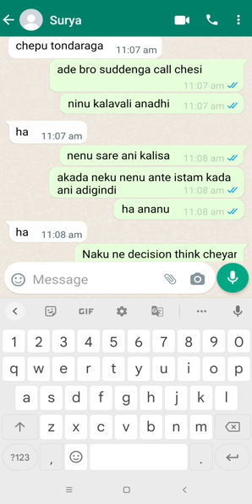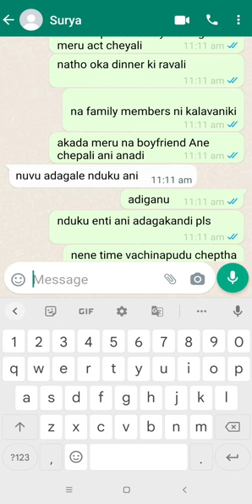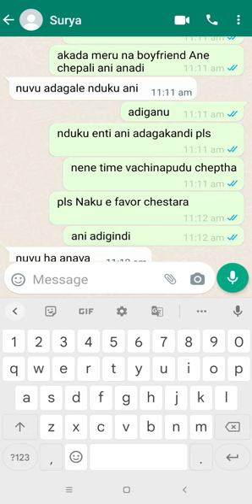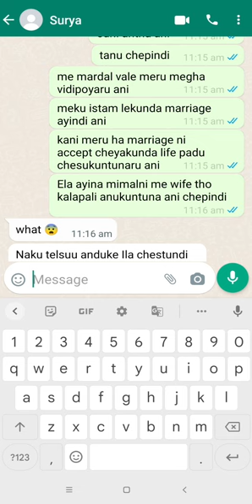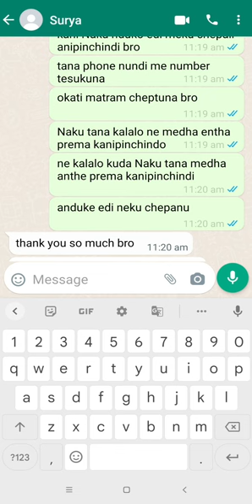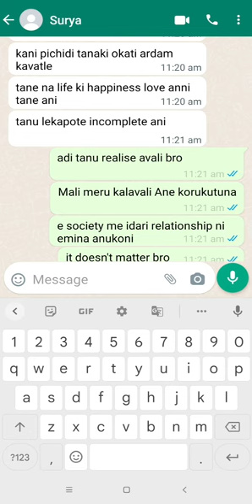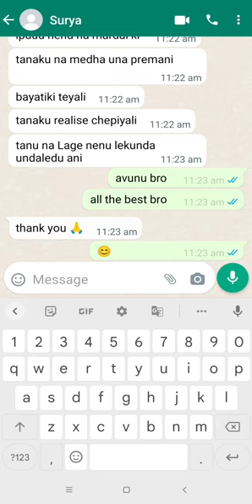Bava 💔 Mardal// season 2// Epi - 9// Mardal evarni preminchatledha... 🤗🤗//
Bava💔Mardal
Season 2
upon all the request we started season 2 keep supporting us 🙏